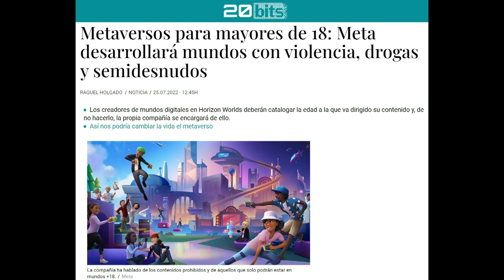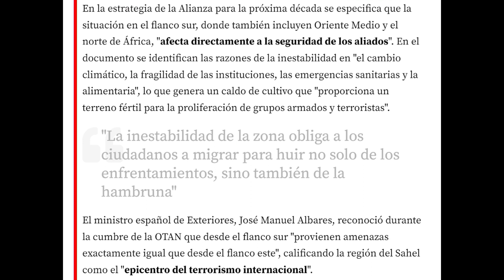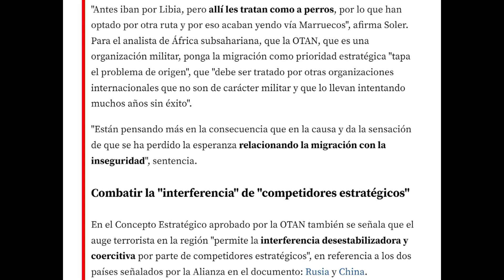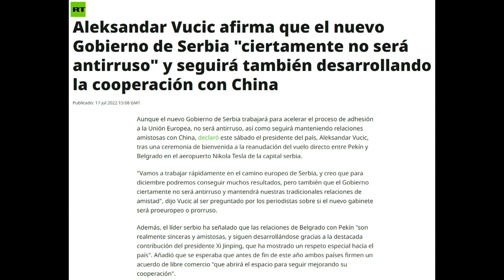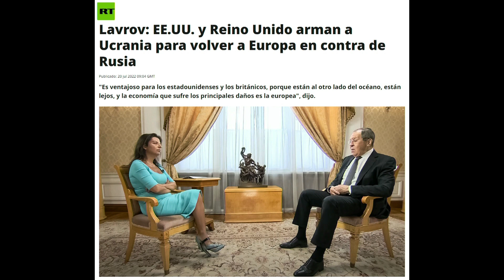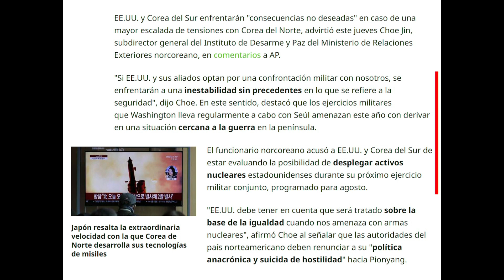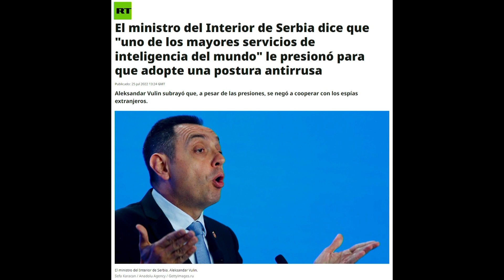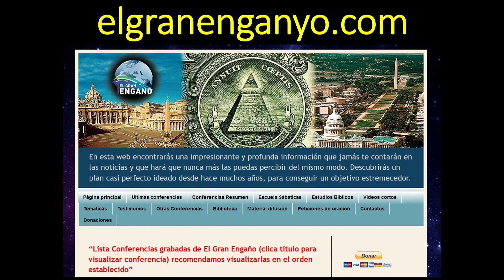393 - Noticias de actualidad en relación con la profecía 3ª Parte